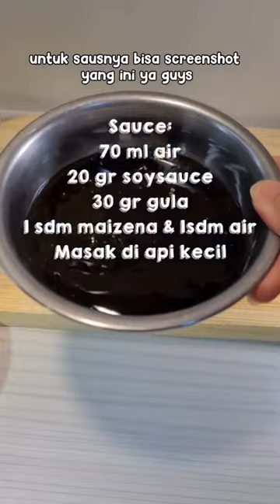yoimiya's Food , Summer Festival Fish dango from Genshin Impact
yoimiya's Food , Summer Festival Fish dango from Genshin Impact. the fish shape is very cute and the fish tail represents Yoimiya's ponytail style!